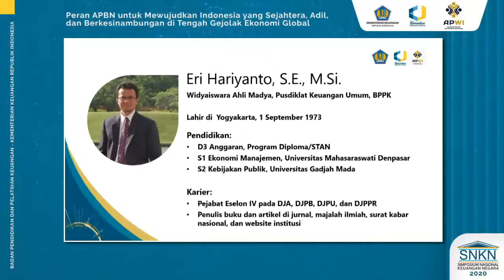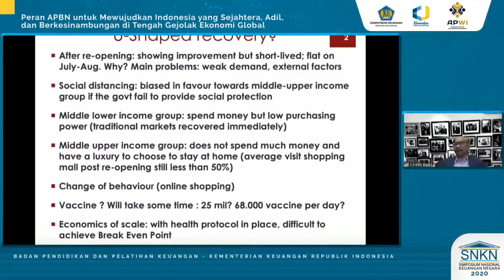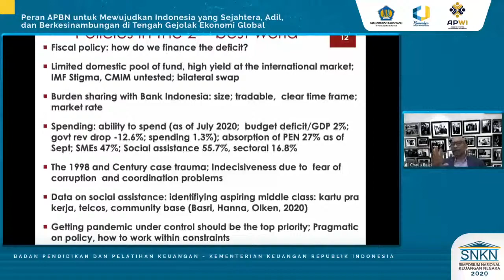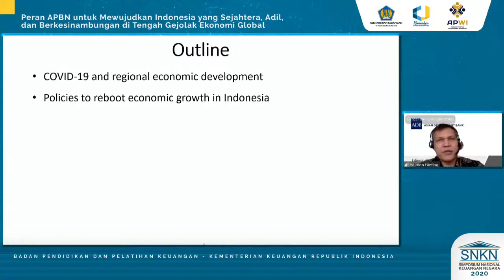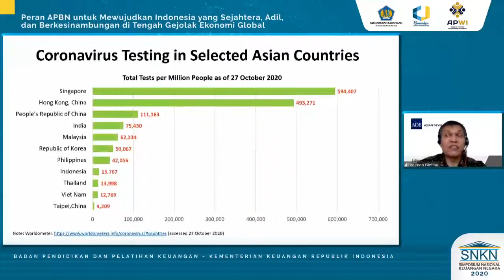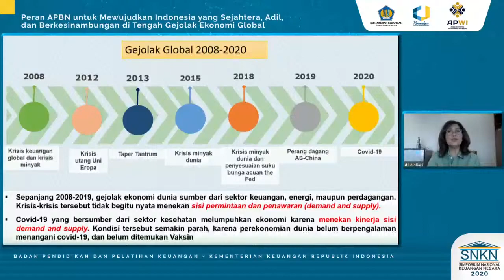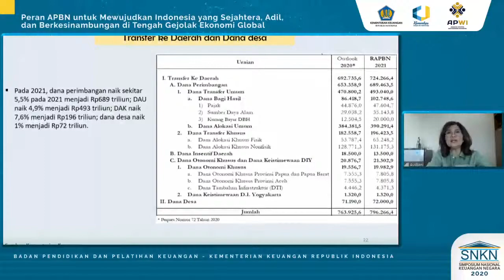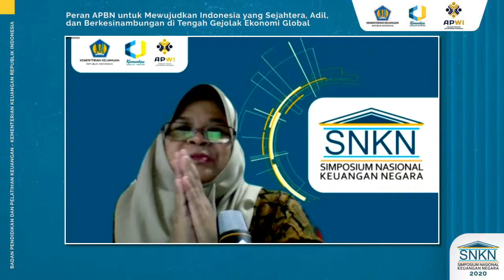Simposium Nasional Keuangan Negara (SNKN) 2020 - Plenary Session Hari II Sesi Siang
Simposium Nasional Keuangan Negara (SNKN) merupakan forum diseminasi ilmu pengetahuan dan informasi yang berkaitan dengan semua bidang kajian yang relevan dengan tugas dan fungsi Kementerian Keuangan. Forum akan diselenggarakan dalam beberapa bagian, yaitu: plenary session yang menghadirkan pembicara kunci, workshop tentang beberapa isu terkini di bidang keuangan negara dan pengembangan SDM di bidang ini, serta presentasi atas makalah yang telah lolos dari seleksi yang dilakukan secara independen oleh Komite Program.

Tema yang diangkat dalam Simposium Nasional Keuangan Negara tahun 2020 ini "PERAN APBN UNTUK MEWUJUDKAN INDONESIA YANG SEJAHTERA, ADIL, DAN BERKESINAMBUNGAN DI TENGAH GEJOLAK EKONOMI GLOBAL".

Peserta teregistrasi akan mendapat e-sertifikat dan tidak dipungut biaya apapun. Yuk ikutan!